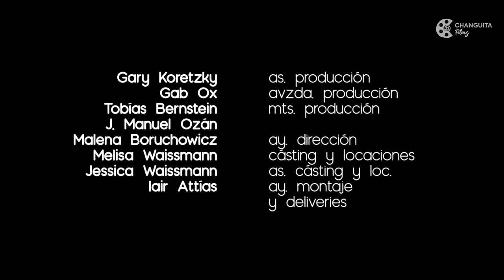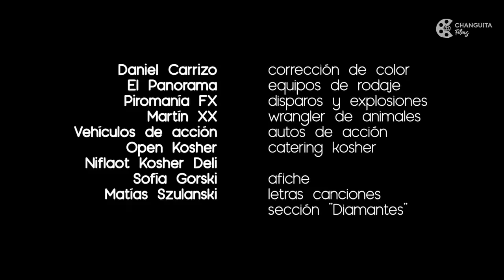FLIPPER - 🎬 Pelicula - Cine Argentino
"FLIPPER" de Matias Szulanski

SINOPSIS
Tres historias de amor y crimen absurdas: un hombre vende el anillo de su esposa para comprar un flipper; tres amigas viajan a la costa para comprar un flipper; y una mujer mata a su amante, pero luego descubre que el cadáver tenía diamantes encima.

FICHA TÉCNICA:
Guión: Matías Szulanski
Fotografía: Juan Scaiola
Compañías: INCAA(Productora) / Kligger (Productora)

ELENCO:
Daniel Alvaredo
Fabián Arenillas
Nacho Pérez Cortés
María Jantus
Mónica Lairana
Ana Clara Lasta
Jenni Merla
Paulo Pécora
Claudia Schijman
Bernardo Szulanski
María Villar

CHANGUITAFilms trabaja de Forma Cooperativa, si querés ayudarnos con el Proyecto,

changuitafilms posee los derechos exclusivos para la distribución del film en YouTube